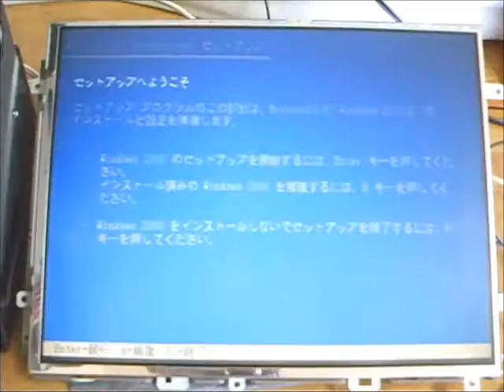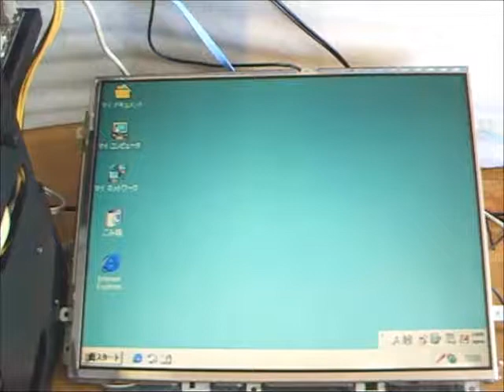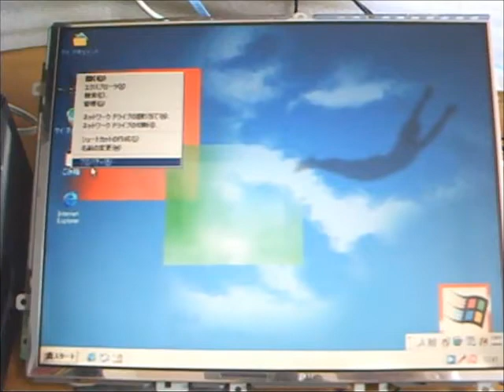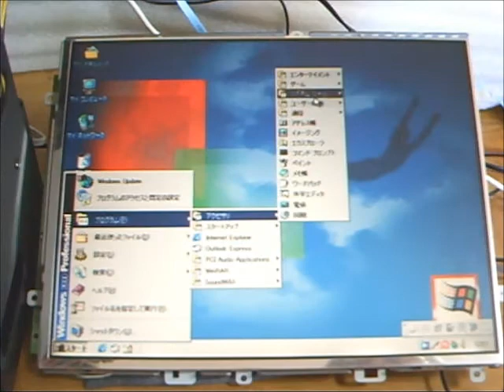ASUS K8V-SE Socket754 Junk Board info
ASUS  K8V-SE Deluxe と云う Board で WIFI Slot なんてのが付いてるゾ .. !!